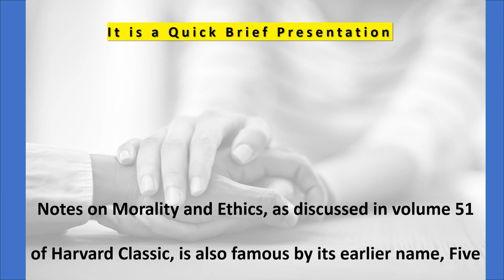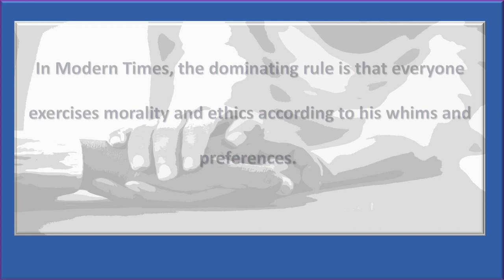Morality, Ethics, and Civilized Human Being - #7 of Dilemma and Paradox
It is the seventh episode of Dilemma and Paradox.

The content is deeply rooted in the philosophy section of the 51st volume of Harvard Classic 1920. We explore the intricate conclusions of Harvard Classic scholars, particularly their profound insights into the philosophy of ethics. A point is raised concerning the conclusions of Harvard Classic scholars regarding the philosophy of ethics.